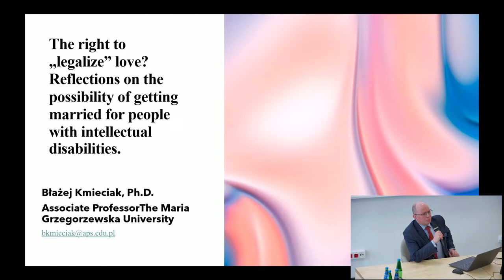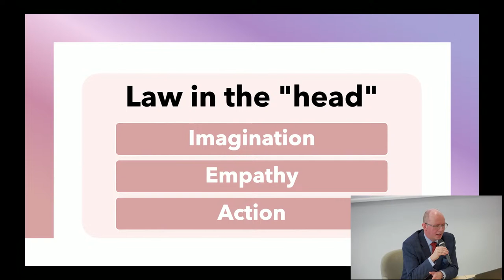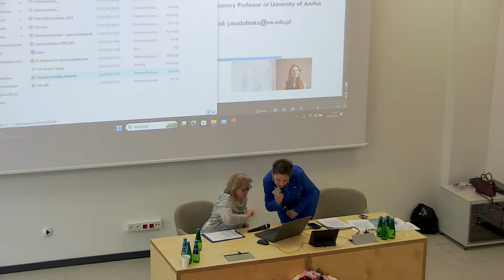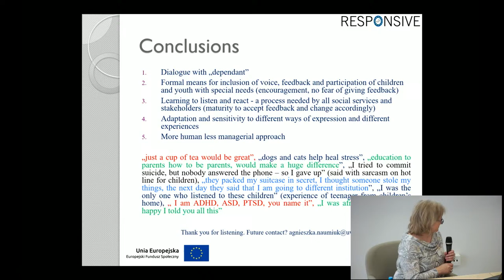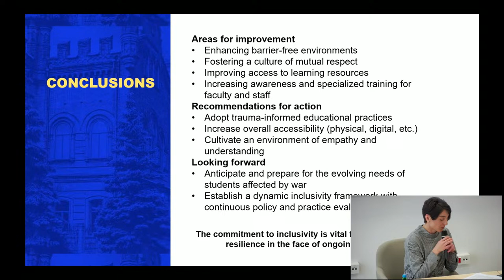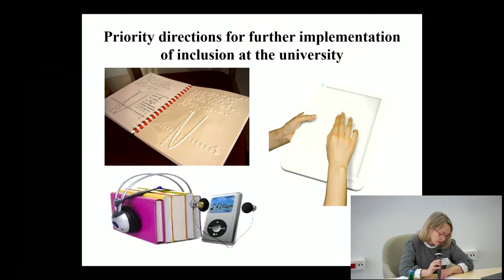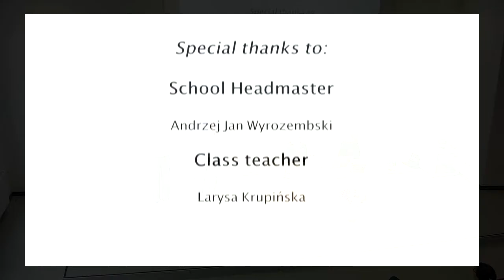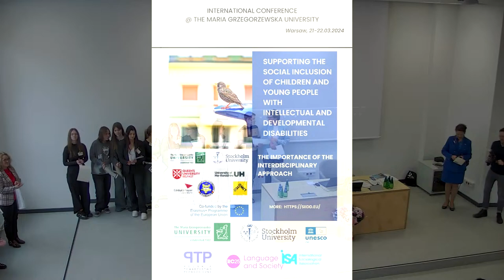22.03.2024 - Międzynarodowa konferencja pt: The Importance of the Interdisciplinary Approach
Supporting the Social Inclusion of Children and Young People with Intellectual and Developmental Disabilities:
The Importance of the Interdisciplinary Approach